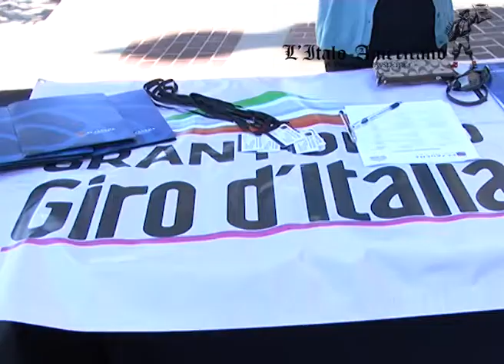Il Giro d'Italia arriva in California: a luglio Gran Fondo a Pasadena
Il rosa del Giro arriva in America grazie alla Gran Fondo di ciclismo che animerà le strade di Pasadena il 21 e 22 luglio prossimi. La conferenza stampa di presentazione. Servizio di Andrea Tedeschi e Barbara Minafra.